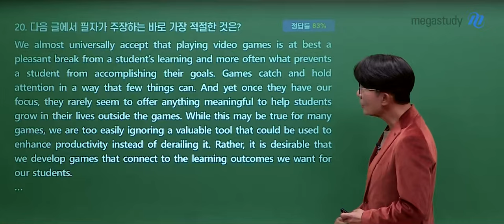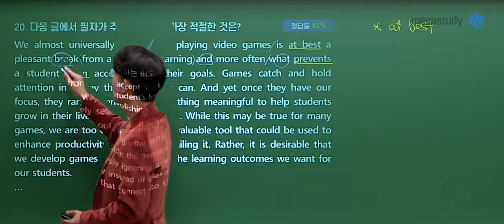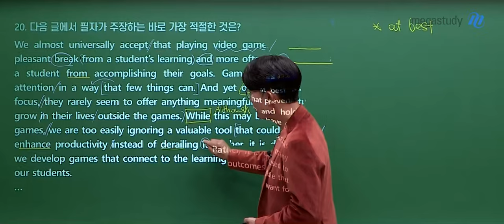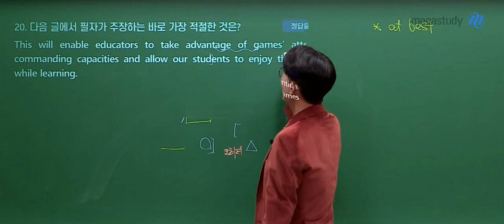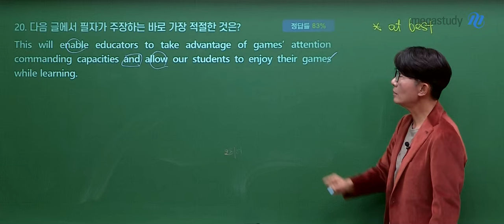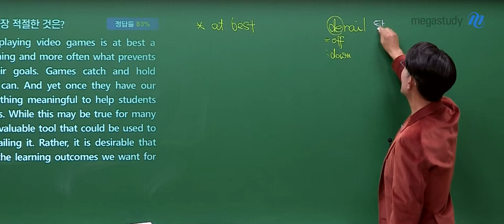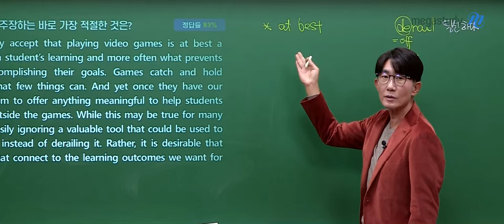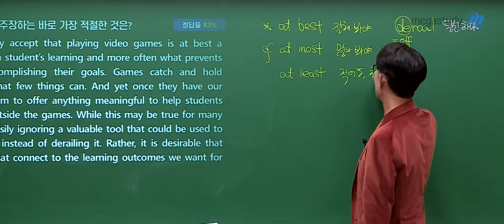[메가스터디] 영어 김기훈쌤 - 2025학년도 수능 영어 해설강의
영어 김기훈 선생님의 2025학년도 수능 영어 해설강의 영상입니다.